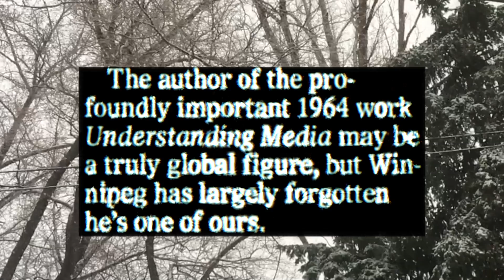IAAW 30 2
The infamous backwards snowfall version